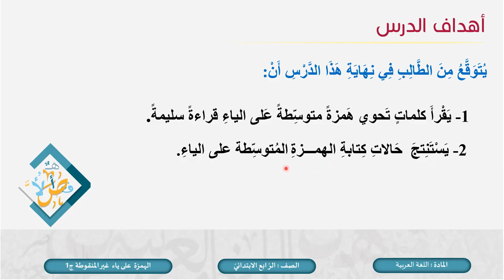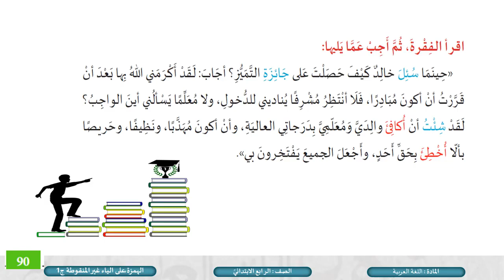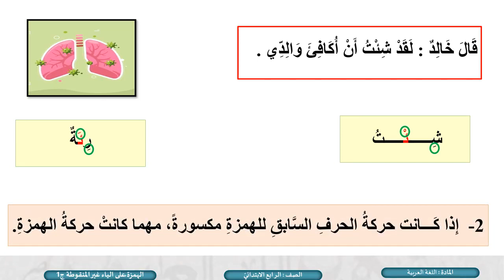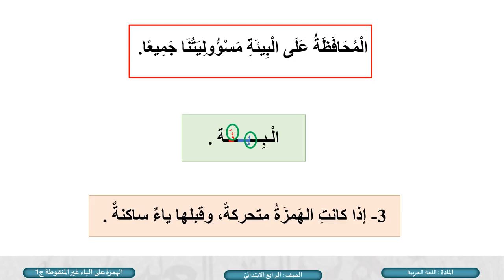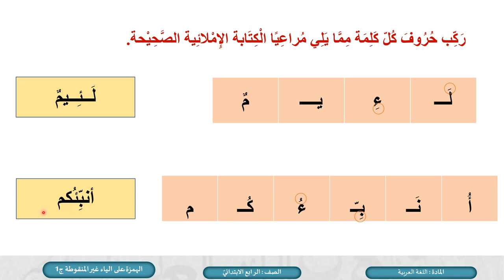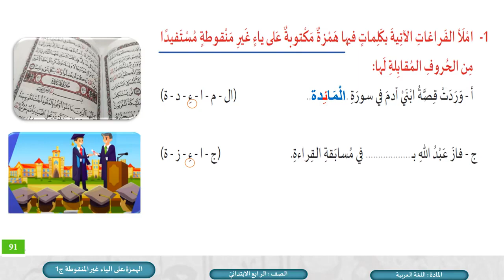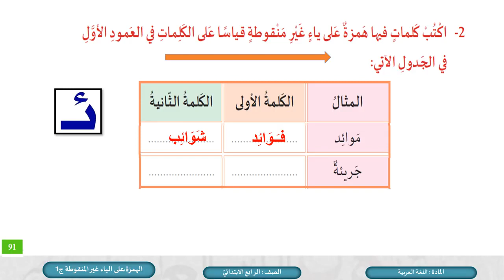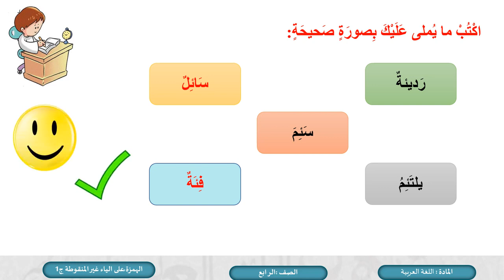درس الهمزة على الياء غير المنقوطة ج1 - لمادة اللغة العربية الصف الرابع الفصل الثاني المنهاج القطري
كل ما يخص لمادة اللغة العربية الصف الرابع الفصل الثاني للعام الدراسي 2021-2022